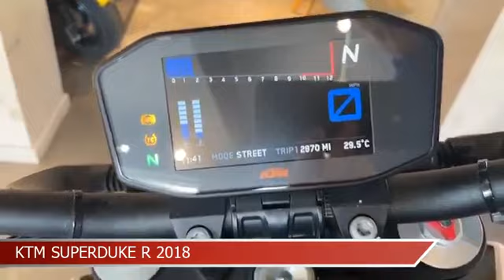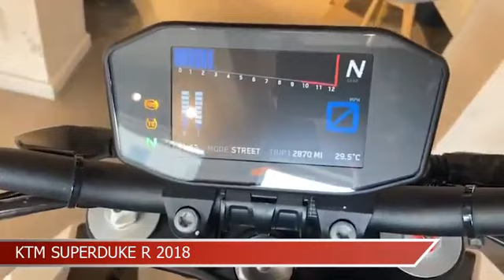PADDOCK MOTORCYCLES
If you are looking for great savings on quality used bikes then you have reached the right place. Paddock Motorcycles are a YAMAHA DEALER & specialist used bike dealer based in Cheshire. We are proud to offer you a first class customer service and very competitive pricing, so please browse our stock list. At Paddock Motorcycles, we stock a range of used bikes to suit all budgets and lifestyles so we are sure to have the right bike for you.